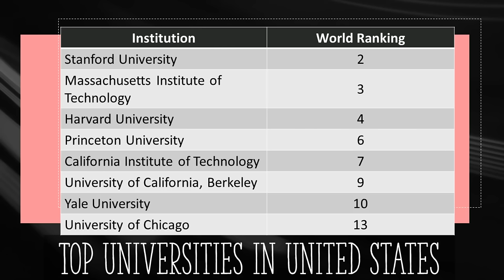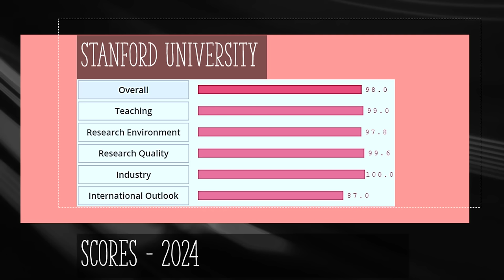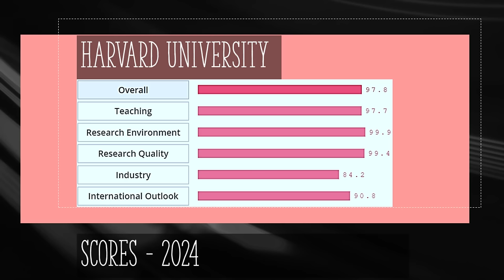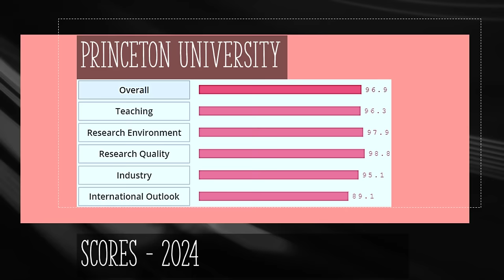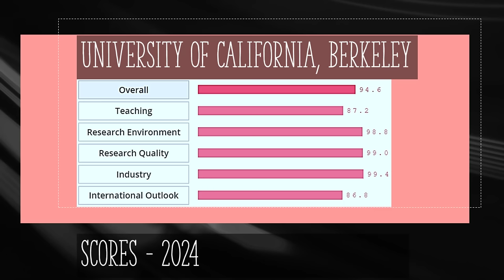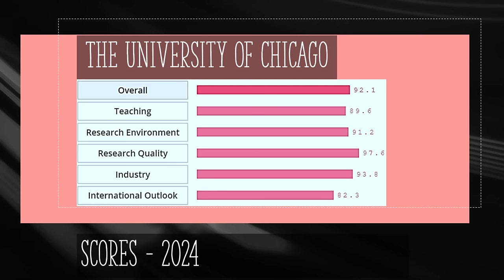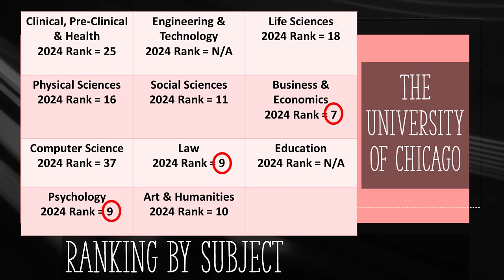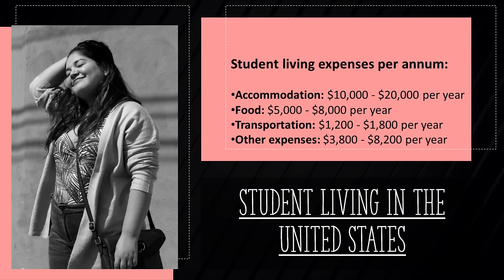Study in the US 2024 - All You Must Know about University Rankings, Subjects, Fees & Living Costs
Today drmehrdadarashpour from engineeringmanagementacademy looks at student life in the US and top ranked universities.
First university to look at is Stanford, which achieves an overall score of 98! The research quality achieves a perfect score of 99.6% & teaching has an impressive score of almost 99%. Research environment receives a score of 97.8%, which indicates availability of lab spaces & research equipment. Stanford was founded in 1885 & has more than 14,000 students, from which 23% or 3,300 students are international. Here is the ranking of Stanford university in different subjects. If you intend to study Psychology, Art or Social Sciences, Stanford is the one to choose since it has the first place in the world. Engineering, Business, Education, Law & Computer Science subjects are standing on the 2nd place among all universities in the world. In all remaining subjects, Stanford is among the top 5 universities worldwide.
Next university is Massachusetts Institute of Technology with an overall score of 97.9 out of 100. Its research quality scores a perfect 99.7 & teaching scores 98.6. This University was founded in 1861 & has more than 11,000 students, from which 33% or 3,600 students are international. Best subjects at MIT are Business & social sciences, which are ranked 1st in the world. Art is ranked 2nd, while engineering & computer science subjects are the 3rd based on Times Higher Education rankings. MIT has a specific focus on science, engineering, & applied mathematics. Therefore, some subjects including Medicine, law, psychology & education are not historically taught at MIT. However, MIT has long-standing partnerships with other Universities including Harvard & delivers Harvard-MIT Health Sciences & Technology or HST program. This offers joint MD & PhD degrees, allowing students to conduct both medicine & scientific research.
Next is Harvard university, which was Founded in 1636 and is the oldest university in the United States. It achieves an overall score of 97.8 out of 100, based on teaching, research & other factors. The research quality receives a perfect score of 99.4 while teaching is scored 97.7. Harvard has more than 20,000 students, from which 25% or 5,000 students are international. Engineering, Law & Life sciences are premium subjects there with the 1st place in world. Clinical medicine & physical sciences are ranked 2nd in the world. All remaining subjects are among top 6 based on times higher education rankings. Harvard's long history & generous endowment allow it to support a wide range of academic programs & research initiatives. This financial stability enables it to offer a diverse range of subjects & attract top scholars across various disciplines.
Princeton university holds the 6th rank in the world, right after the university of Cambridge. The Psychology subject holds a world ranking of 2 in this university. Social sciences are ranked 5th in the world & all other subjects hold one-digit rankings. Princeton was founded in 1746 & has 7,700 students from which 23% are international.
California Institute of Technology achieves an overall score of 96.5 & research quality is scored 95.9.  Caltech holds the 1st rank in the world for the physical sciences subject & 7th rank for engineering & Technology. Similar to MIT, some subjects including Medicine, law, psychology & education are not historically taught here. Caltech was founded in 1891 & has 2,200 students from which 33% or almost 700 students are international. Impressively, for every 6 students, there is an academic staff in Caltech, which indicates a very high standard of learning.
University of California, Berkeley holds a world ranking of 9, right after imperial college London. Other subjects in UC Berkeley are all among the top 11 in the world. This university was founded in 1868 & has almost 40,000 students, from which 22% are international.
Yale university holds a world ranking of 10. Life sciences is a premium subject there with a world rank of 6. Also psychology ranked 7, clinical medicine 8, Art & humanities 9 and law, social & physical sciences are ranked 10 in the world. Yale university has almost 12,000 students with 21% or almost 2,500 of them being international. The ratio of female to male students is 51 to 49 in this university.
Finally, University of Chicago, which has an overall score of 92.1, based on teaching, research & other factors. Business & economics hold an impressive world rank of 7 & psychology & law are both ranked 9.  Art & humanities with a rank of 10 & social sciences with a rank of 11 are also very strong subjects. University of Chicago was founded in 1890 & has almost 16,000 students with 36% or almost 5,700 of them being international.